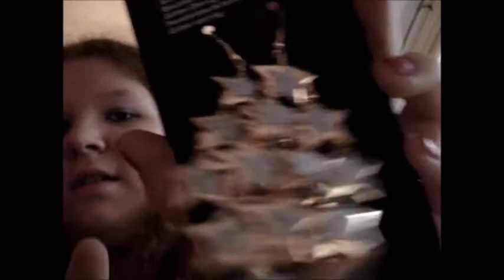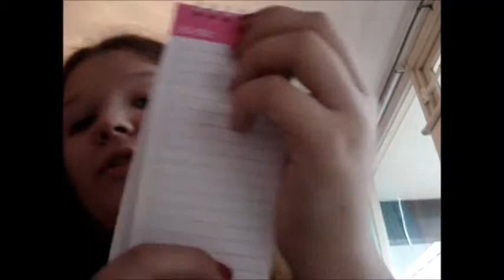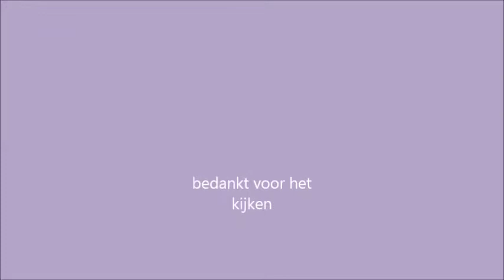sinterklaas haul+shoplog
ik laat jullie zien wat ik voor sinterklaas gekregen en gekocht heb